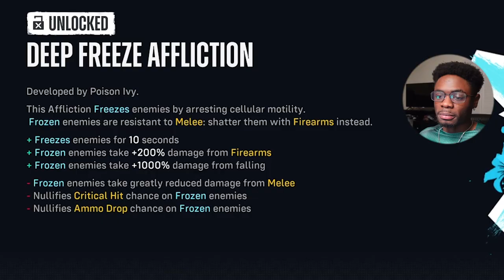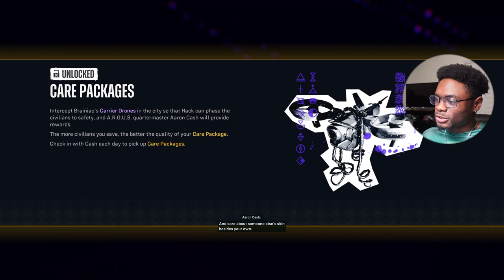WHAT DID THE FLASH JUST DO IN SUICIDE SQUAD?!?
THERE IS JUST NO WAY WE DOING THIS!! WHAT IS UP WITH FLASH